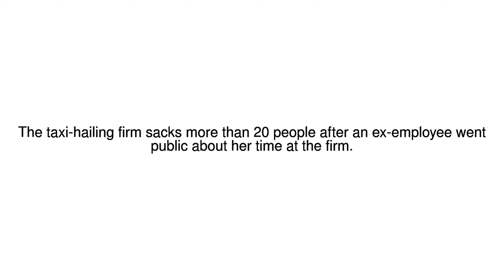News Update Uber fires more than 20 staff after harassment investigation 06/06/17